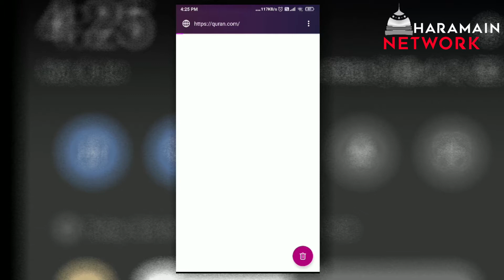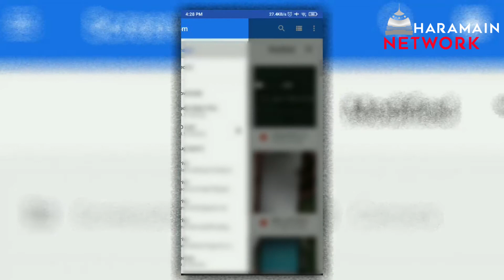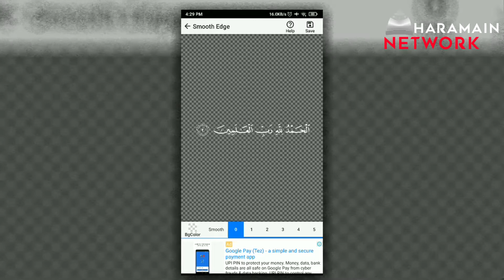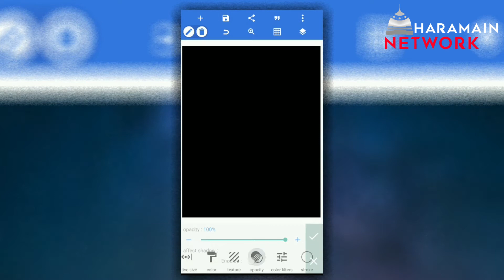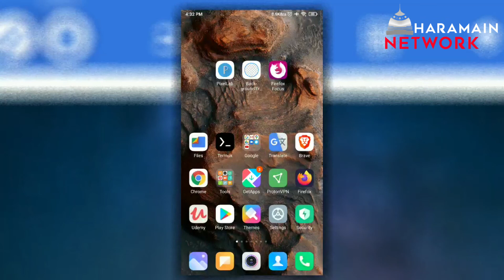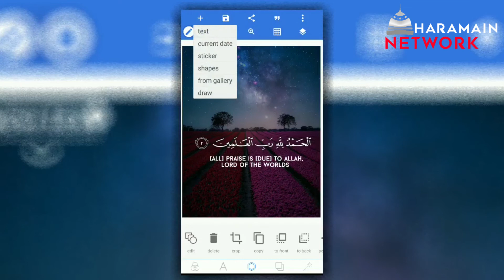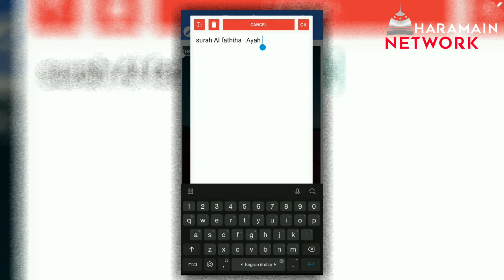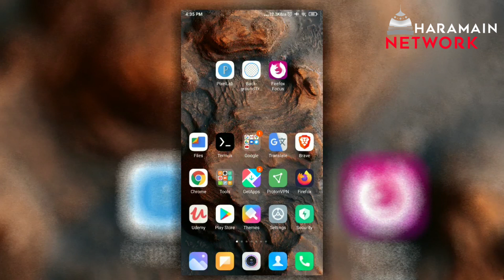HOW TO WRITE ARABIC QURAN VERSES IN ANDROID | PRACTICAL GUIDE ❗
watch video making in kinemaster

REQUIREMENTS
1. PIXLELAB APP
4.FONT BEBAS NUE OR ANY OTHER ITS YOUR CHOICE
JAZAKALLAH FOR VISITING OUR CHANNEL
BOOSTING EMAAN UNTIL DEATH INSHALLAH
❗ QURAN RECITATION
❗ NASHEEDS
❗NO COPY WRIGHT BACKGROUND NASHEED
❗SHORT CLIP LECTURES OF FAMOUS SCHOLARS

FOR MORE UPDATE KEEP FOLLOWING US 👍

Arabic Calligraphy
Islamic Calligraphy
PicsArt,PixelLab
Calligraphy Design
Create Calligraphy
How-to,Kaligrafi
Cara membuat Kaligrafi
Cara Design Kaligrafi
Tulisan Arab,Kaligrafi Islam
Kaligrafi arab
Android
iOS
Cara Edit di PicsArt
Cara Edit Di PixelLab
how to write quran calligraphy in android
pixellab arabic fonts
how to write quran in filmora
Ayat Al Qur'an di Adobe Premiere Pro 2018
WRITE QURAN IN ANDROID
how to write arabic quran
WRITE ARABIC QURAN VERSES IN ANDROID
write quran calligraphy in android
calligraphy in android
how to add quran subtitles in kinemaster
how to write arabic in android
how to write arabic in filmora
how to write quran in image like quraanfm
quraanfm
quran calligraphy in android
quran fonts
how to write quran in photoshop
how to write arabic in photoshop
how to write urdu in pixlelab app
arabic
urdu
quran calligraphy
how to make quran post like quraan fm
how to make quran instagram post
 font arab pixellab
arabic font style for android
how to make quran recitation video
font
quran font download
arabic font download
arabic fonts
animated quran recitation
arabic calligraphy app android
arabic edit
how to edit quran video
how to write quran in arabic
android arabic
arabic calligraphy app
arabic font for android
calligraphy apps for android
filmora tips and tricks
font arab
how to write arabic
how to write arabic in mobile keyboard
kinemaster arabic font
pixellab
quran writing app
add free arabic fonts to picsart iphone
al quran iphone editing
any applications to write the verses of the qur'an in a picture
arabi font text apps
arabic font app for android
arabic font for instagram bio
arabic font in filmora
arabic font quran
arabic font stylefor inshot
arabic fonts for pixellab
arabic writing app
arbi fonts
arbi keyboard app
bast quran video editing software
best app editor for quran
best arabic font
best arabic front for quran
best arabic urdu fonts for pixellab
best phone img design app for android arabic writing
best quran font